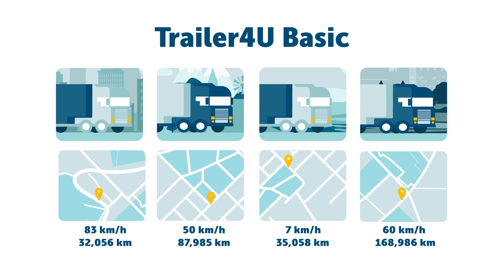Trailer 4U | Optimieren Sie Ihr Geschäft mit effizienterem Trailer-Management